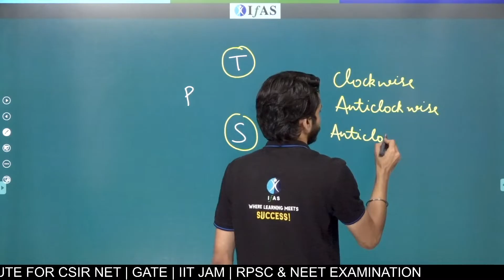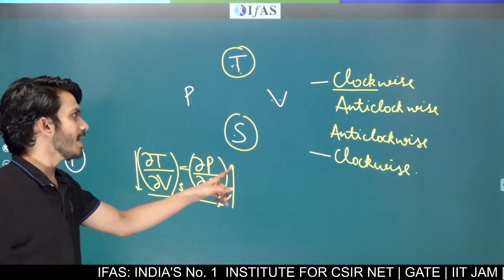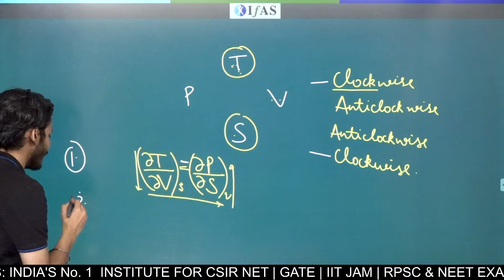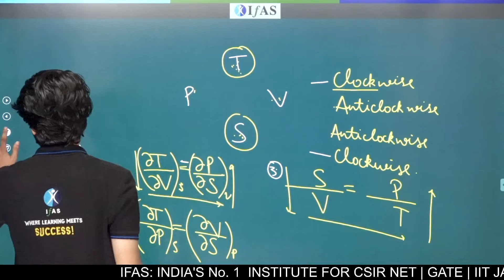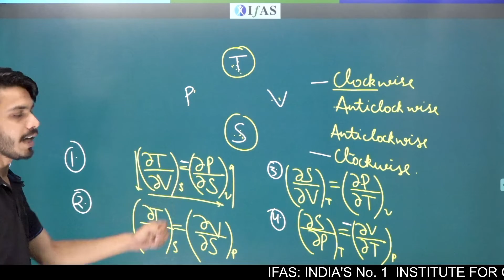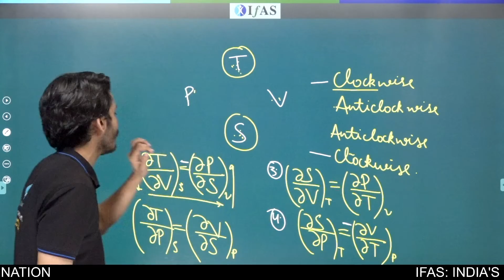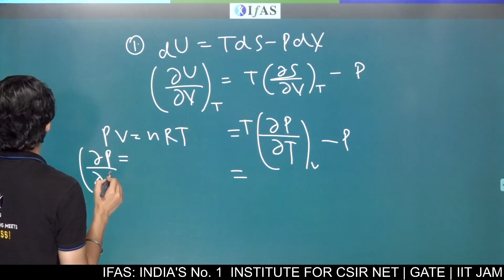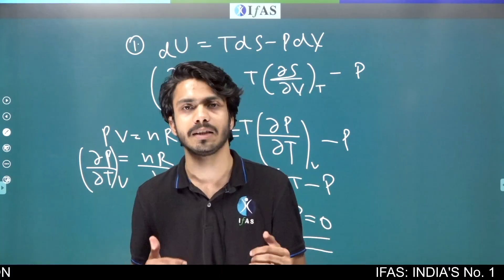SHORT CONCEPT - TRICK FOR MAXWELL RELATIONS IN THERMODYNAMICS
IFAS: India's No. 1 Institute for IIT JAM, CSIR NET, GATE, JEST, BARC OCES & SET Exam